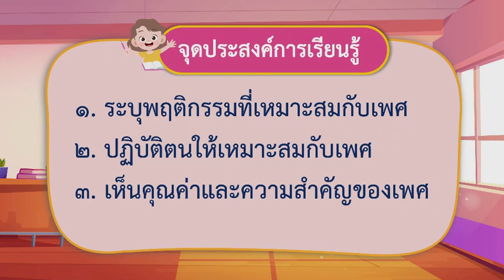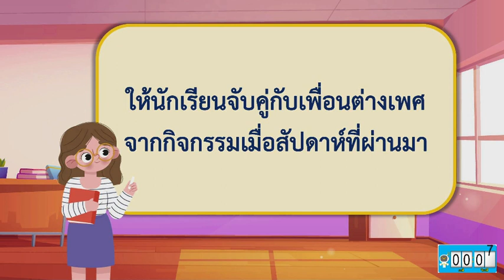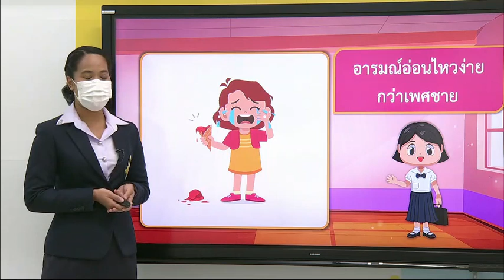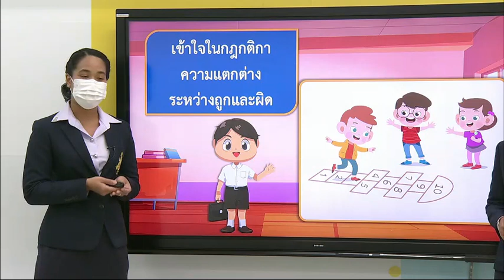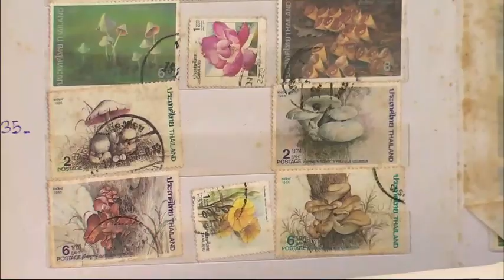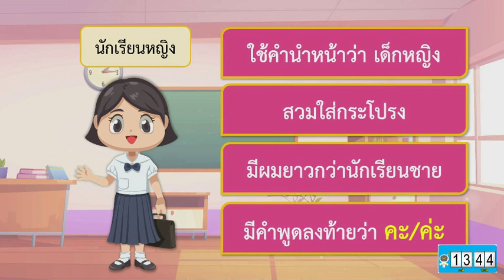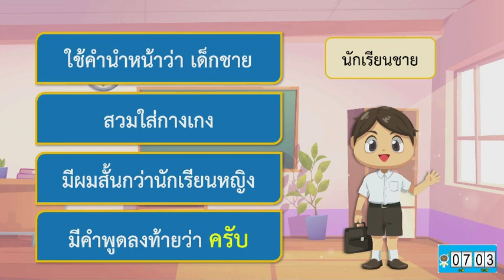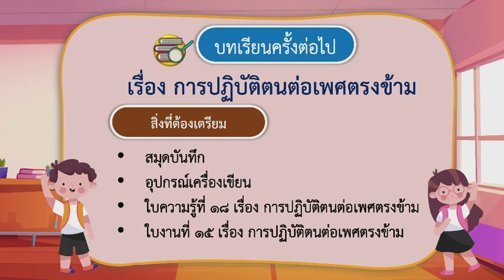DLTV ป 2 สุขศึกษาและพลศึกษา 2564 2 8 เพศชายและเพศหญิง